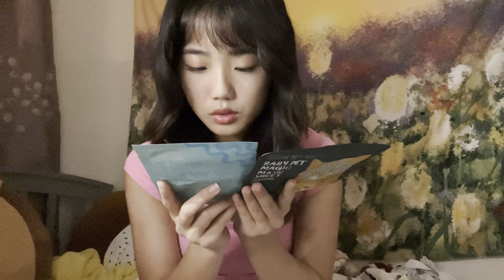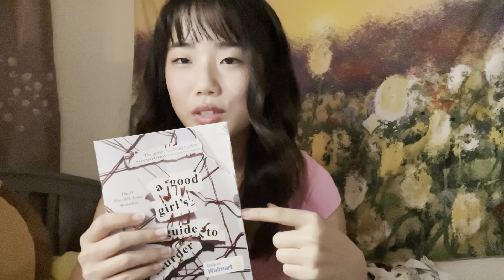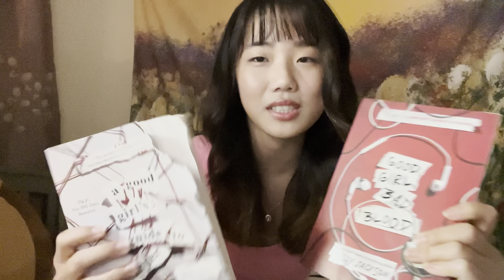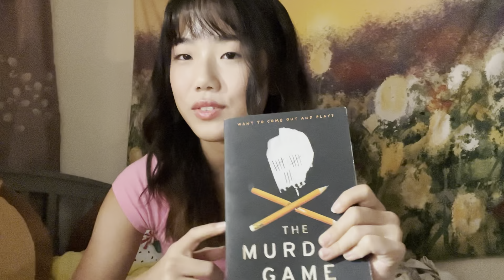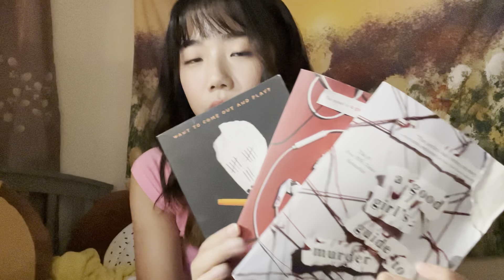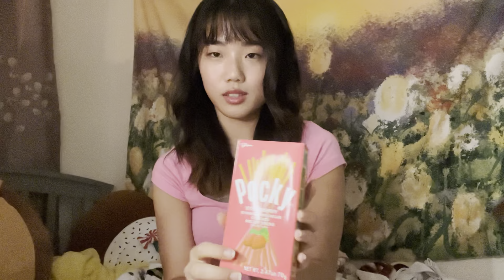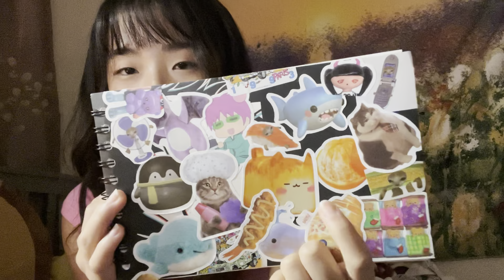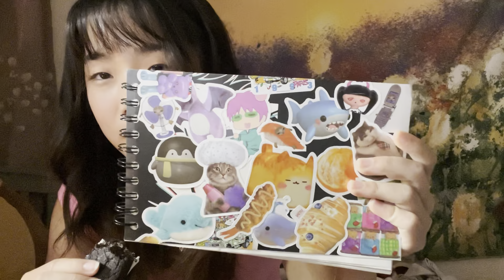ASMR RP | Sleepover with your Bestie 💕 Soft Spoken Lofi